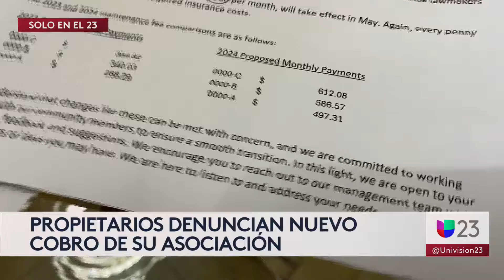Propietarios de The Hammocks denuncian nuevo cobro retroactivo de su asociación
Varios propietarios de Villas at The Hammocks en Kendall dicen que fueron notificados a principios de mes que su asociación les incrementará sus costos mensuales de forma retroactiva. La razón que les dieron es el aumento en el costo del seguro en un edificio que pronto necesitará la recertificación de 30 años.